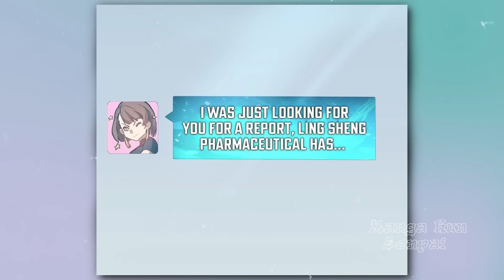He Became Stronger Just By Sleeping. 141TO146 (Manhwa Recap)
You can find the title at the end of the video.